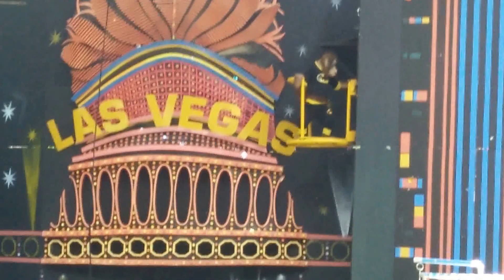Orangutan Boxing Show | Safari World | Bankkok